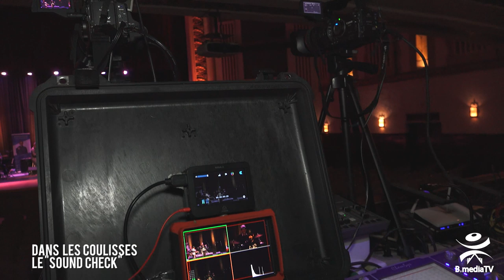Amirouche en spectacle à Montréal / reportage